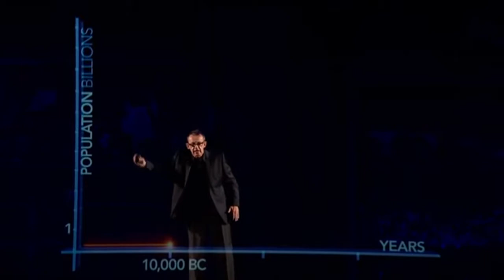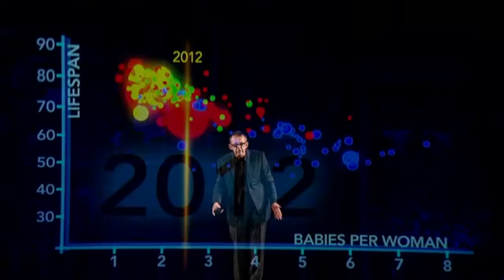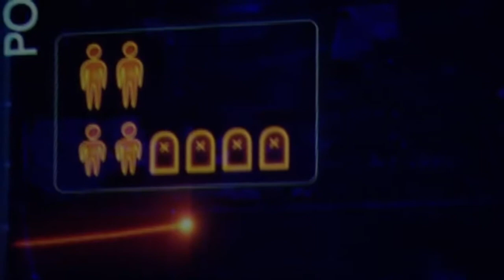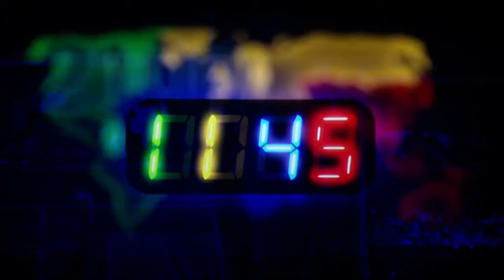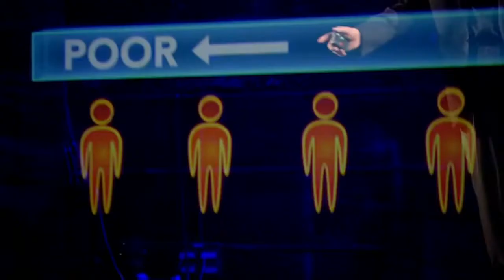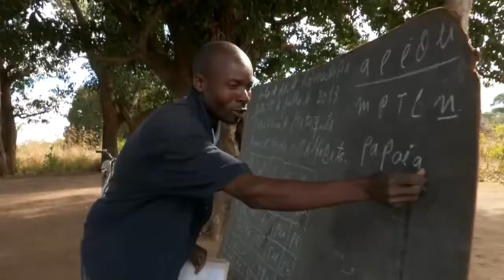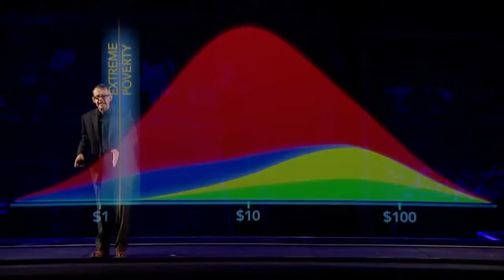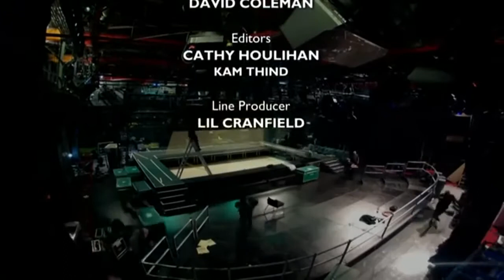Overpopulated?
Prof Hans Rosling explains how many people there are, why and how things are changing in terms of birth rate etc